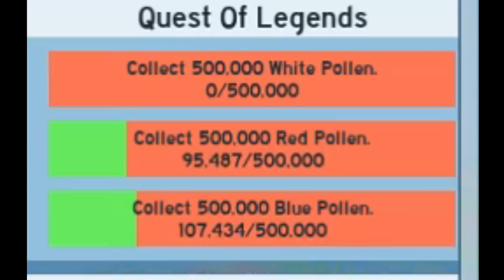DIAMOND EGG QUEST DONE !!! *Quest of Legends* - Roblox Bee swarm simulaor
If you wanna see any other games, be sure to leave them down in the comments! This game will make me destroy my PC.